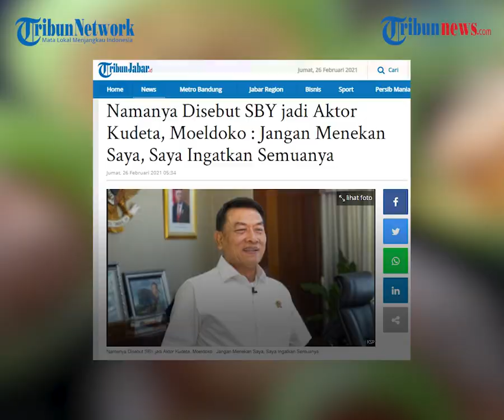Namanya Disebut SBY jadi Aktor Kudeta, Moeldoko: Saya Ingatkan Semua, Jangan Menekan Saya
TRIBUN-VIDEO.COM - Ketua Majelis Tinggi Partai Demokrat Susilo Bambang Yudhoyono (SBY), berulang kali menyebut nama Kepala Staf Kepresidenan (KSP) Moeldoko sebagai aktor intelektual untuk mengkudeta Partai Demokrat.

Terkait tudingan tersebut, Moeldoko mengaku heran akan polemik di tubuh partai Demokrat termasuk isu kudeta yang menyeret namanya.

Dilansir oleh TribunJabar.id, Hal itu dikatakan Moeldoko merespon pernyataan Susilo Bambang Yudhoyono (SBY) yang menyebut kudeta partai Demokrat menyeret nama Moeldoko tanpa sepengetahuan Presiden Jokowi

"Memang belum selesai di Demokrat? Saya pikir sudah selesai. Kan saya enggak ngikutin ya," kata Moeldoko di kawasan Sudirman, Jakarta, Kamis (25/2/2021).

Moeldoko mengatakan selama ini ia tidak mengikuti perkembangan partai Demokrat.

Pasalnya selain mengurus pekerjaan di KSP, ia harus mempersiapkan rencana pernikahan putrinya.

Moeldoko memperingatkan pihak-pihak yang menudingnya merencanakan kudeta partai Demokrat, agar tidak terus menekannya.

Menurut Moeldoko apabila terus ditekan ia bisa mengambil sejumlah tindakan untuk meresponnya.

Karena ia sama sekali tidak tahu menahu isu kudeta tersebut.

"Jadi janganlah menekan-nekan saya. Saya diam, jangan menekan-nekan dan saya ingin mengingatkan semuanya ya," katanya.

Sebelumnya, SBY membenarkan bahwa Ketua Umum Partai Demokrat Agus Harimurti Yudhoyono (AHY) mengirim surat kepada Presiden Jokowi beberapa waktu lalu.

Surat itu dikirim akibat ada dugaan pelibatan pejabat tinggi pemerintahan yang dekat dengannya mendukung Gerakan Pengambilan Kepemimpinan Partai Demokrat (GPK PD).

(Tribun-video.com/TribunJabar.id)

Artikel ini telah tayang dengan judul Namanya Disebut SBY jadi Aktor Kudeta, Moeldoko : Jangan Menekan Saya, Saya Ingatkan Semuanya di